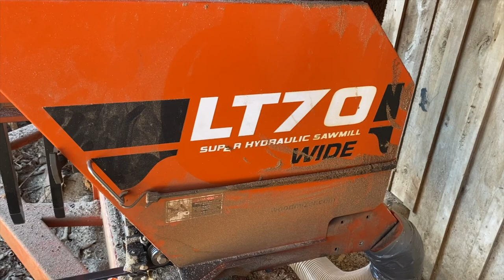Sawing Rainbow Poplar With a Fast Wood-Mizer LT-70 Bandsaw Sawmill at Hobby Hardwood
Rainbow poplar is striking, so here is video of me sawing up a log with our Wood-mizer  LT-70 bandmill sawmill.  The colors of the wood are amazing and its always nice to saw.  This is part of us going from logs to lumber.

Welcome to Hobby Hardwood Alabama - a real, professional sawmill lumber production business, ranked by a national website as producing the highest quality wood in Alabama, of about 45 different species.  We are not a video company, but we are a real lumber company, and want to show others some of our money making and business sawmill techniques.  This video is another example of sawmilling for our business, Hobby Hardwood, Alabama.  We show how we mill logs, dry them and other things on our outdoor farm.  We use our amazing fleet of hardware and tools, such as our custom New Holland Tractor,  Wood-Mizer LT-70 sawmill, as well as our Cantek planers, Baker edgers, and SLR machines in action, operation, milling and while sawing logs to lumber.  The Woodmizer LT Super 70 sawmill is the the biggest, fasted and most automatic bandsaw mill Woodmizer makes, with joystick control and Diesel engine.  Very few sawmills are this fast, including Baker, Morgan, Harbor Freight, Cooks, Northern, Timber King, Norwood, Woodland, chainsaw mill, and Hudson.  It’s not an Amish Sawmill, but the fastest and most modern band mill Wood-Mizer makes, and produces the best lumber wood for wood working projects and our lumber business.  We also showcase our Nyle Kilns and air drying lumber techniques.   Lots of tips and tricks to make sawing and drying easier for beginners and professional woodworkers to keep our sawmill turning trees and logs into gold instead of firewood.  My buddy, Nathan Elliot, of Out of the Woods Sawmill, OTW, convinced me I needed to start filming our operation, so here goes.  Someday I want to have as many followers as other sawmill videos on Youtube, like Nathan and Outdoors With the Morgans.  We show how to make money with your sawmill, and pass on our how-to tips and tricks for better sawmilling.   Watch us use our sawmill, chainsaw mill, band saw, and bandsaw.

Joe Maine makes my bands for me, using WM Turbo Silvertip stock, 0.055" x 1.5". He is in Georgia but can ship anywhere.  The best I have used.

Go check us out on our other pages!